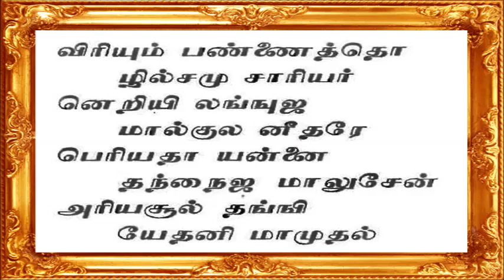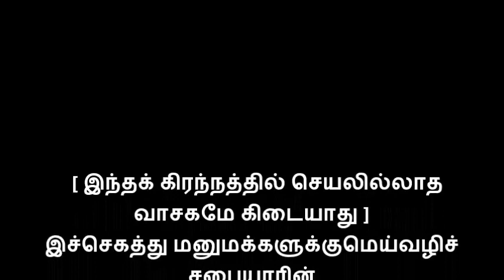[அவதாரப் பகுதி ] முதுமொழி உதய பருவம் ஆண்டவரகள் மான்மியம்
பிரம்மோதய சாலைஆண்டவரகள் அருளிச்செய்த  ஆண்டவரகள் மான்மியம் முதுமொழி உதய பருவம் [அவதாரப் பகுதி ]
Aadhiye thunai

  [ இந்தக் கிரந்நத்தில் செயலில்லாத வாசகமே கிடையாது ]
இச்செகத்து மனுமக்களுக்குமெய்வழிச் சபையாரின்
ஜீவப்பரிசு
னமஸ்காரம்